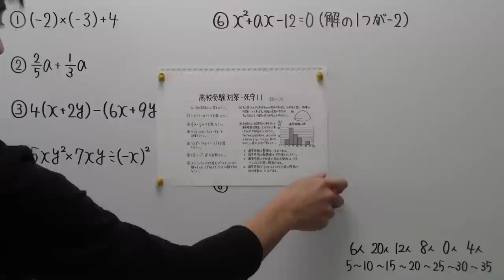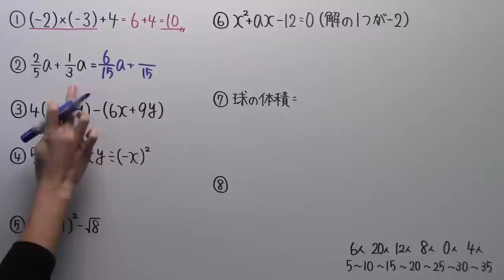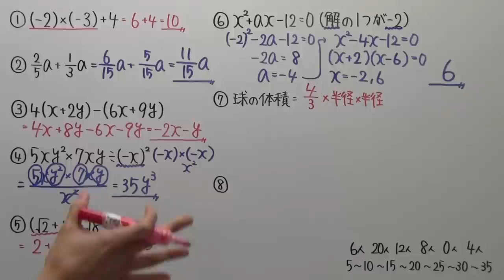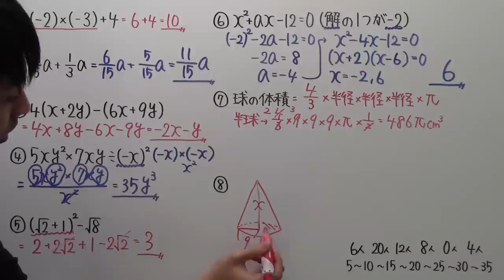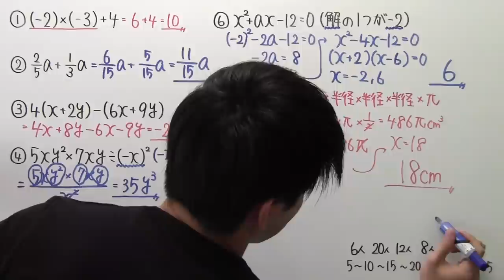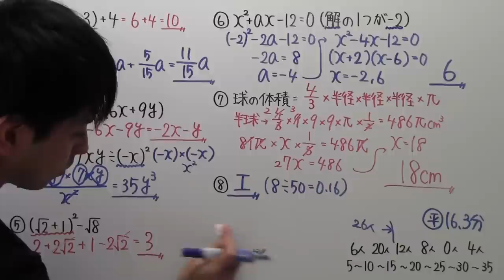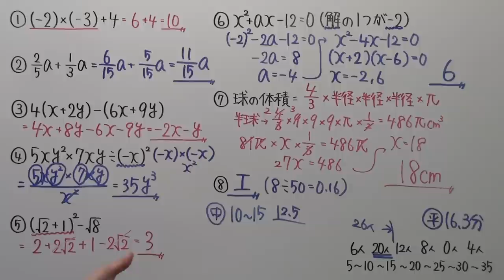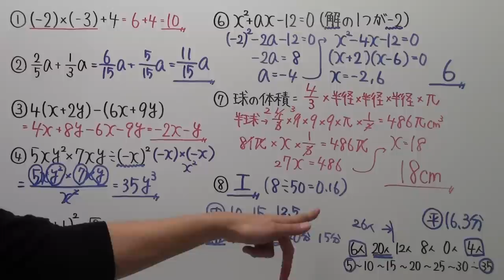【高校受験対策】数学－死守１１